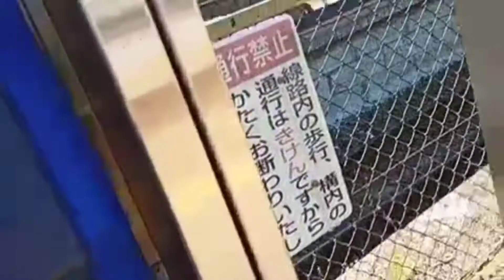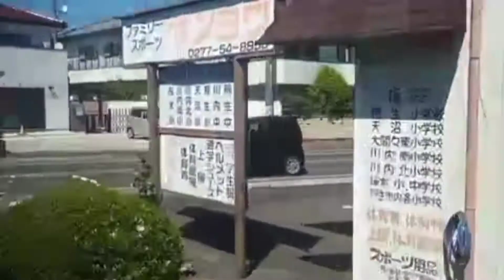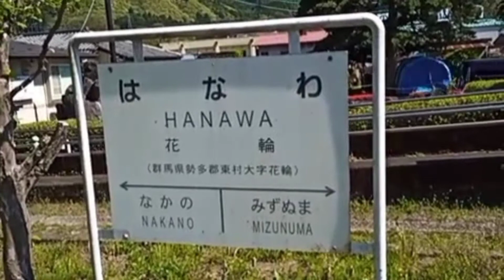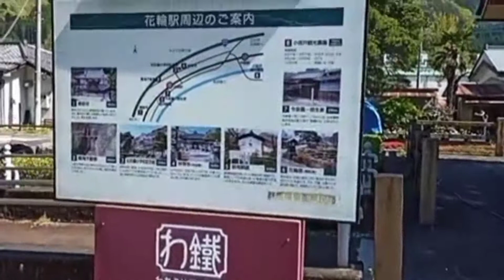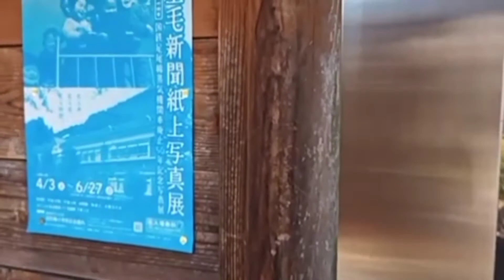わたらせ渓谷鐵道